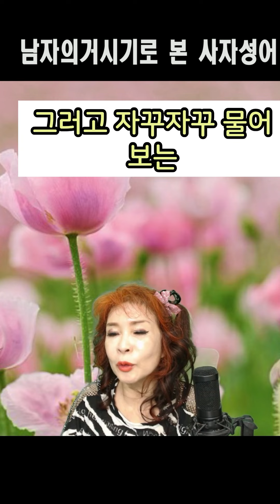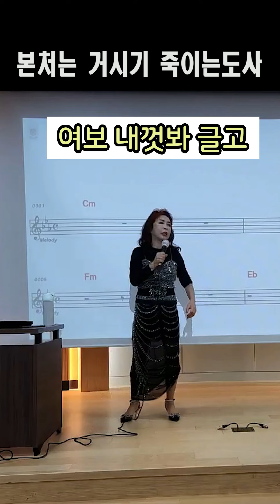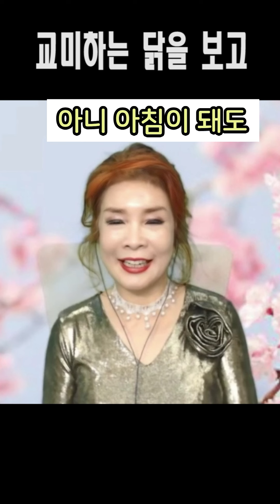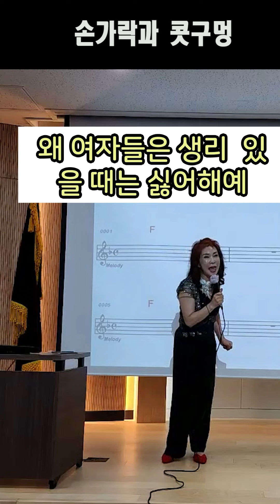유머 맛집 모음 1편 "마당놀이 슈퍼스타 뺑덕이 2024년 10월2~10월6일 서울 강서 스카이 아트홀 공연문의 ",노래강사 손영주, 손영주유머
인터넷과 책 또는 지인들의 얘기를
제 생각을 겸비해 응용한 유모로
스트레스 많은 현대인을 위한
유머는 유머일뿐 그냥 웃고 흘려 주세요
웃자고 하는말에 죽자고 대들기 있기없기?
정답: 없기